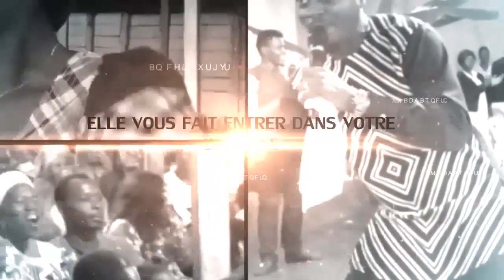Grace à la prophétie, cette femme de Yoko échappe à une double conspiration planifiée contre elle ..